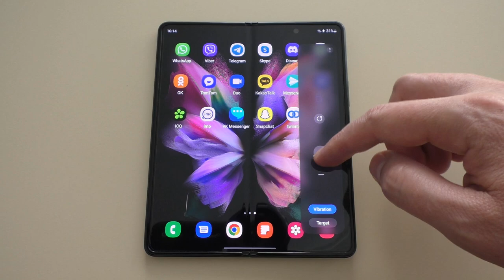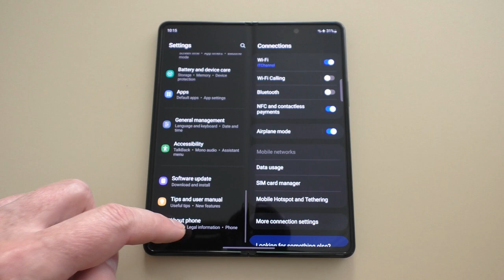Google Duo Incoming Call on Samsung Galaxy Z Fold 3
Google Duo Incoming Call on Samsung Galaxy Z Fold3 5G